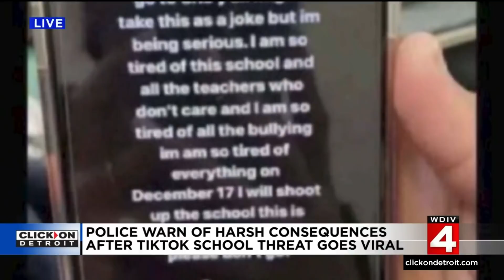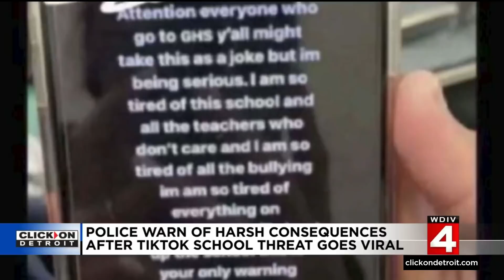Michigan schools tighten security in response to vague threats on Tiktok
Police say threats will be taken seriously.